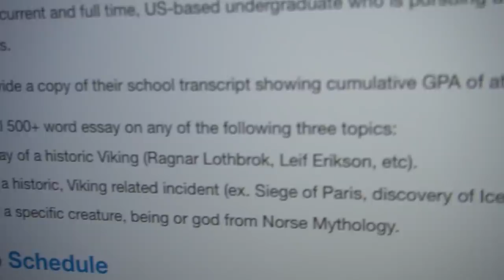APLiQUEi PARA UMA BOLSA NA FACULDADE AMERiCANA!!! ‹ Lorenzo Franco ›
Enviei um texto para uma instituição e apliquei para receber uma bolsa de $500 dolares na minha Faculdade Americana!!! Além disso, rolou muito mais mais coisa no vlog, como de costume hehe